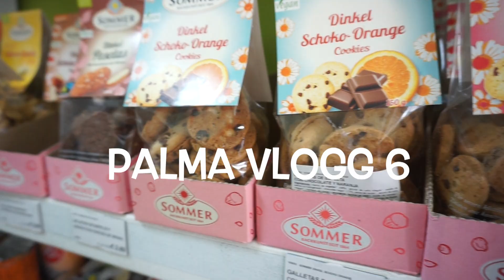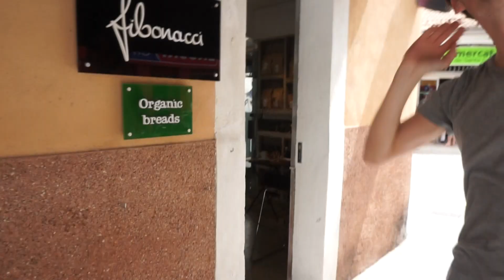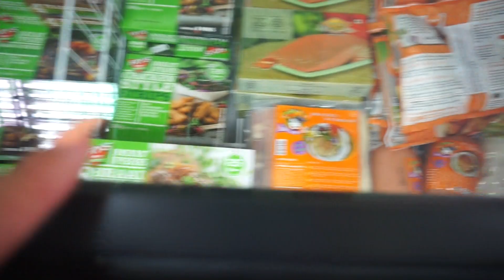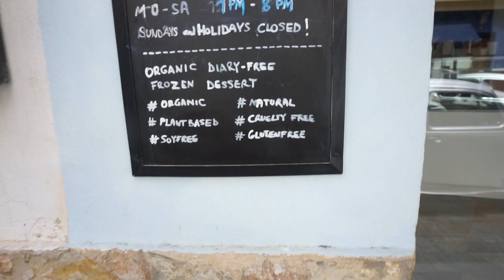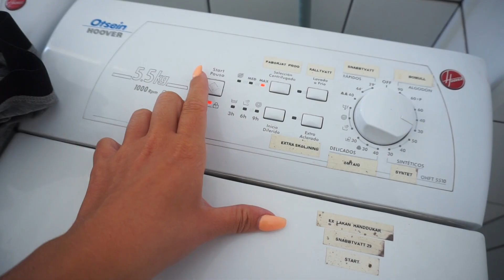VLOGG | Köper veganskt godis - bajs ÖVERALLT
Så typiskt att vi hittade den här veganbutiken såhär sent. Nästa gång vi åker hit så måste vi dit i början av semestern så att vi kan köpa med oss lite saker hem. Som osten, kanske något substitut som är gott att grilla, GLASSEN och sådär...Det fanns verkligen så mycket gott!!

Jag hoppas att ni gillade den här videon och i så fall får ni gärna lämna en tumme upp. Vi ses igen på torsdag!

Massa kärlek ♥

♥ Övrigt:
Jag filmar med en Olympus OM-D E-M5 II eller en Sony A1500 och redigerar i programmet Final Cut Pro X.
Musik
Epedemic sound